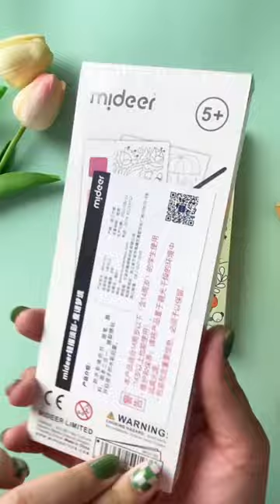สมุดระบายสีน้ำ I PannPam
Unbox สมุดระบายสีน้ำ ที่มีสีและพู่กับอยู่ในกล่อง ภาพแต่ละแบบก็ไม่ซ้ำ สนใจทักสอบถามแอดมินได้เลยน๊า

見てくれてありがとうございます😊